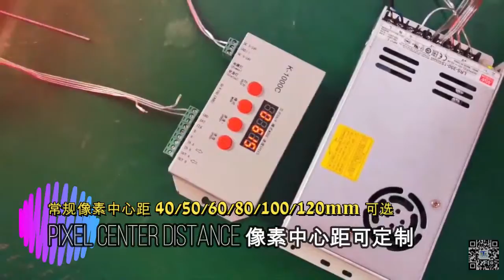LED pixel mesh screen P83.3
Mesh screen can be make display for low cost budget.